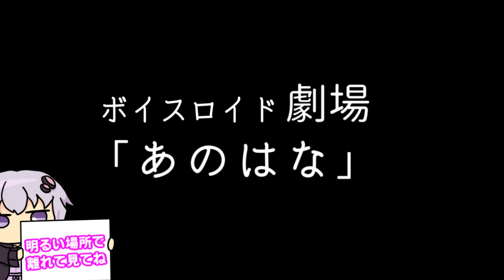【ゆかり先生劇場】ショートコント『あのはな』（VOICEROID劇場）